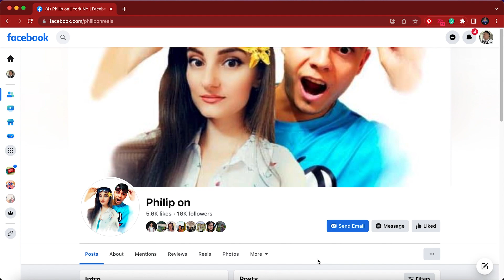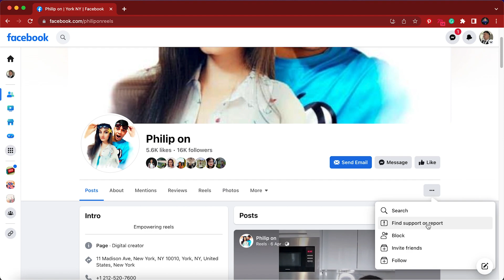Announcement New PFDYS Facebook Page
Dear Filipino Deaf Youth Community,

We are happy to inform you that we have a new PFDYS page. Please like and follow the New Page and unfollow the old PFDYS page apropos of being hacked.

Kindly watch the video for the full information. Thank you.